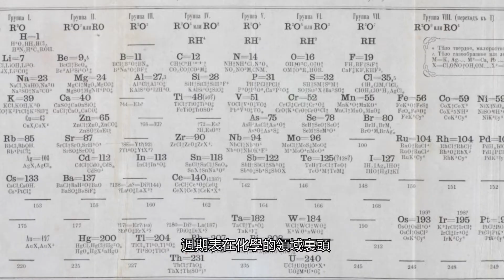發現元素新大陸｜陳竹亭｜探索講座搶先看〖元素週期表150周年—化學的革新和進化〗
在距今300年之前的化學家（煉金術士）們能夠掌握的元素只有區區13個，還分不清元素及化合物。拉瓦節在1790年出版了「化學基本原理」。這是第一本近代化學教科書，人類歷史上首次揭櫫的新化學理論確立了化學元素的定義。拉瓦節整理了33個元素，並且給予命名。
世界上第一個元素週期表是由俄國的門得列夫在1869年提出，距今剛好150年。門得列夫的週期表中有63個元素，其中還預測了4個尚屬未知的元素。今天的週期表已有118個元素。

講座時間：2019年3月16日（六）14:00
講座地點：臺灣大學思亮館國際會議廳（同步網路直播）